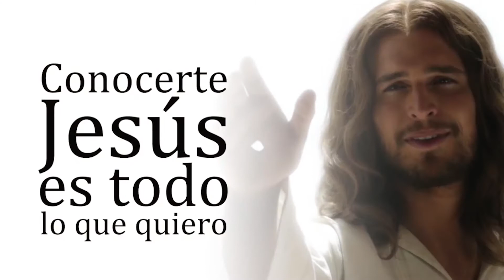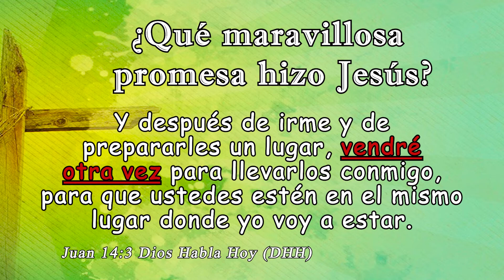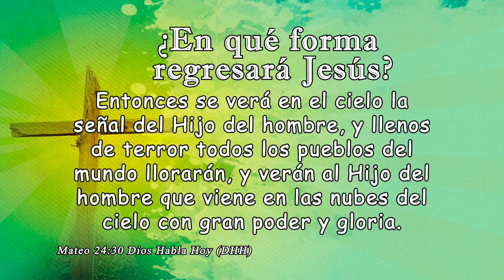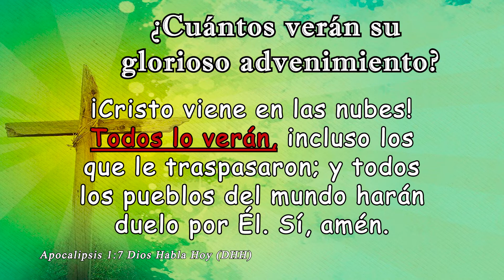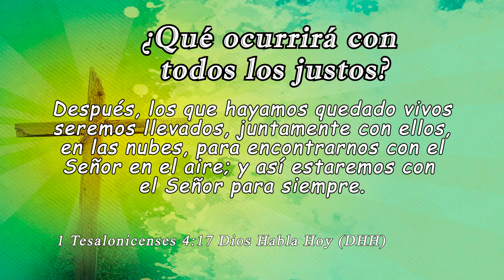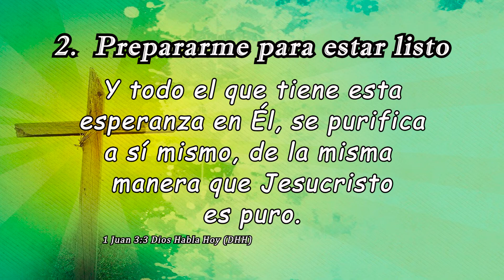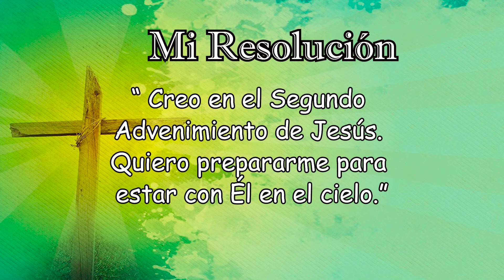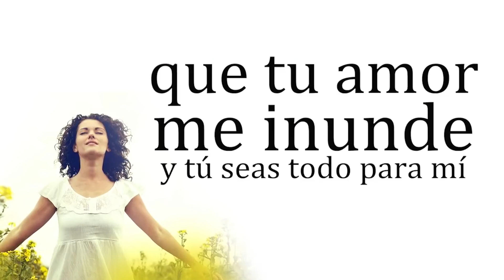La Segunda Venida de Cristo Lección 4